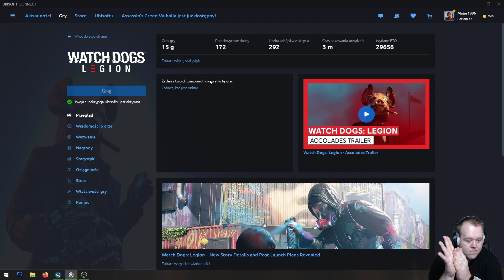Watch Dogs Legion Odc.16 - Nigel jak ja Cię ...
🎮ENEBA.com - Dobre miejsce żeby kupić sobie gry (PS4, Xbox, PC)! Użyj kodu MAJES żeby dostać 3% zniżki na gry
🎮Zgarnij bonusowe 1 Euro na Eneba ! Zarejestruj się